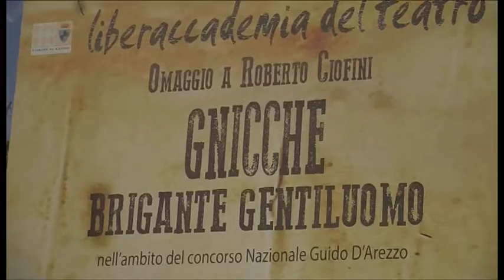Arezzo capitale della musica corale: al via il 33° Polifonico nazionale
Cori misti, gruppi vocali, cori pari per un totale di 14 partecipanti provenienti da tutta Italia. Sabato 19 e domenica 20 novembre Arezzo torna ad essere la capitale della musica corale con la 33esima edizione del Concorso Polifonico nazionale, organizzato dalla Fondazione Guido d’Arezzo. Ogni gruppo dovrà presentare un programma di tre brani: uno scritto tra il 1450 e il 1650, uno scritto tra il 1650 e il 1950, uno di autore italiano scritto dopo il 1950. Il concorso sarà ospitato come da tradizione nella chiesa di San Michele.
Riprese di Magdalena Urlik. Interviste a Slavka Taskova Paoletti - Fondazione Guido d’Arezzo; Alessandro Ghinelli - sindaco di Arezzo; Lorenzo Donati - direttore artistico; Uberto Kovacevic - Libera Accademia del Teatro.